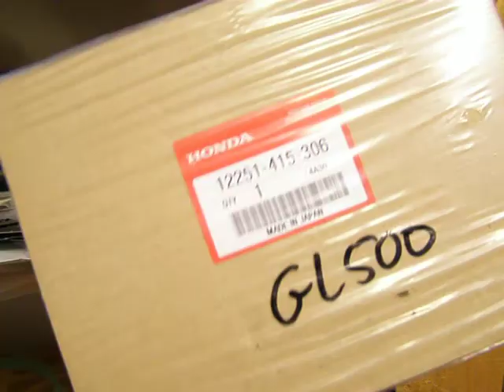CX500 GL500 pakkingsets. complete pakkingsets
zie hier welke mijn voorkeur hebben.
Welke de meeste onderdelen heeft en welke minpunten heeft.